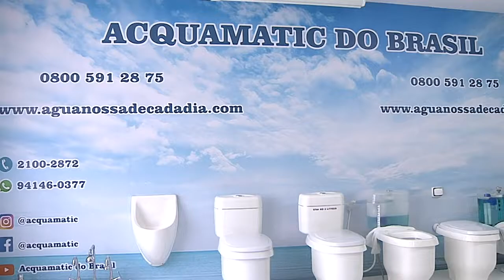Vaso Sanitário que Nunca Entope I Acquamatic I Gazeta Shopping